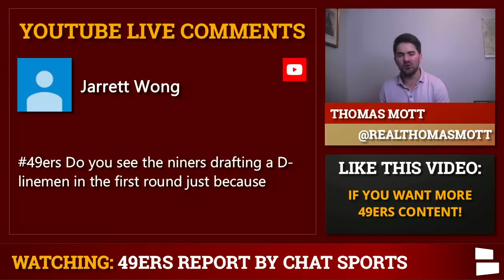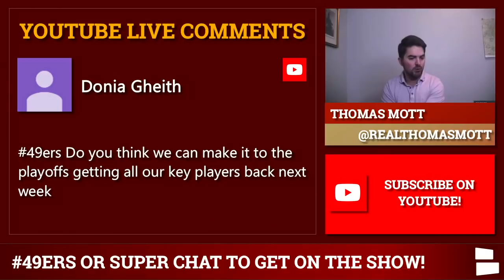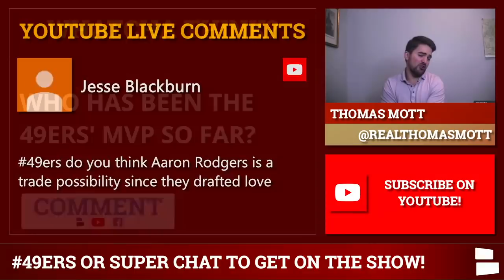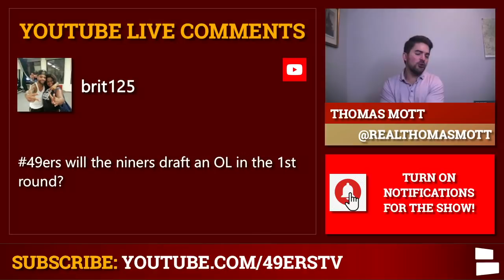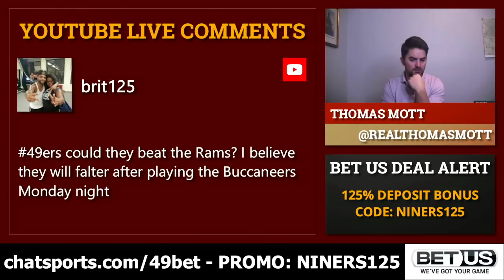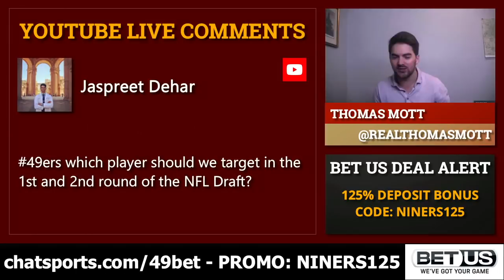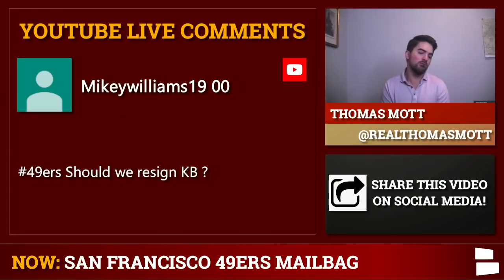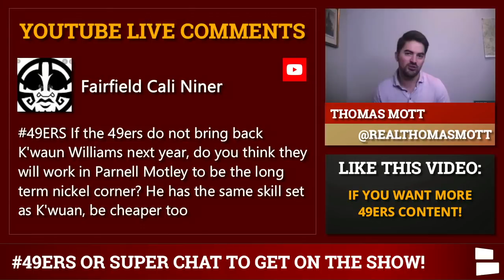49ers Rumors Mailbag: Aaron Rodgers Trade? + 2021 Offseason Ft. Richard Sherman & K’Waun Williams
The San Francisco 49ers have key offseason decisions to make in terms of in-house free agents like Richard Sherman and K’Waun Williams. Will the 49ers be looking to release a lot of key players this offseason and add fresh talent through the draft or free agency in 2021? 49ers Rumors mailbag has a 49ers Report Thomas Mott has all the answers in today’s 49ers Report Mailbag video.

Trade targets that fans have thrown out as possible options for the 49ers include Aaron Rodgers and Allen Robinson. What about signing someone like Andrew Luck? These seem like far-fetched dreams to a lot of people, however, you never know what GM John Lynch and HC Kyle Shanahan can do this upcoming offseason.

Full list of 49ers Rumors mailbag questions:
- Is the 49ers O-Line good enough?
- Draft a defensive lineman in Round 1 of 2021 NFL Draft?
- When is Jimmy G coming back?
- 49ers making a playoff run?
- Aaron Rodgers trade?
- Sign Allen Robinson?
- 49ers regret trading for Trent Williams?
- 49ers defensive outlook for 2021?
- Draft an offensive lineman in 2021 NFL Draft?
- Can the 49ers beat the Rams?
- 49ers draft targets?
- Bring Andrew Luck out of retirement?
- Re-sign Kendrick Bourne?
- Which free agents will the 49ers re-sign?
- Parnell Motley the long-term nickel CB?
- 49ers must-win games the rest of the season?
- Richard Sherman retiring and becoming a coach?
- Arik Armstead moving back to DE?

Be sure to follow along with all the San Francisco 49ers news & rumors on the Chat Sports

Get the latest San Francisco 49ers rumors & news by checking out our Chat Sports 49ers Page on Facebook

Did Mott miss your question?  Follow Thomas on Twitter and fire away with your 49ers thoughts